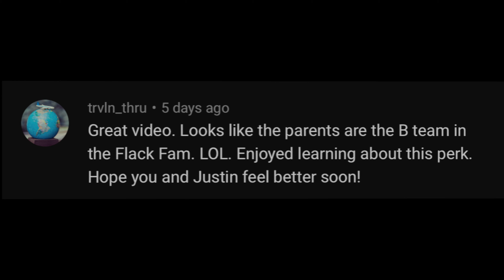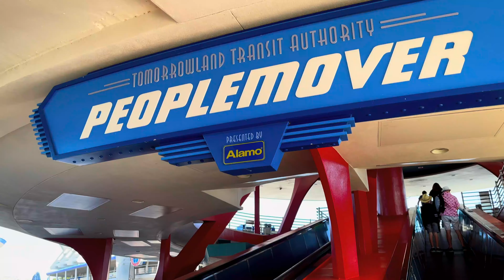Remember when the PEOPLEMOVER ride opened back up | May 2021 | WDW 4K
We went way back into our archives of May 2021 to find this oldie but goodie ride on the Peoplemover in Magic Kingdom. This ride was memorable because the Peoplemover had been closed for some time and reopened just before we arrived.